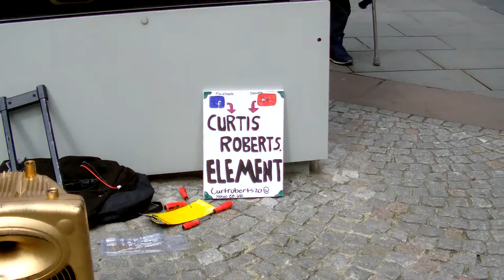Beatbox.- Curtis.Roberts Beatboxing in Just60secs.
Beatboxing  is a form of vocal percussion primarily involving the art of mimicking drum machines  using one's mouth, lips, tongue, and voice.[1] It may also involve vocal imitation of turntablism, and other musical instruments. Beatboxing today is connected with hip-hop culture.
do you have a news story?
We are also looking for 60 seconds' Videos
follow us also on  twitter @just60seconds